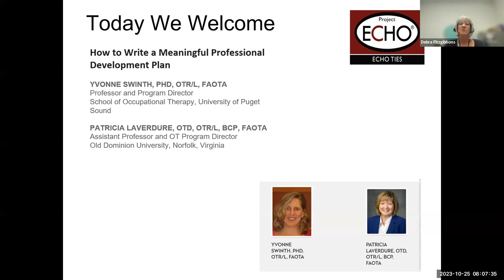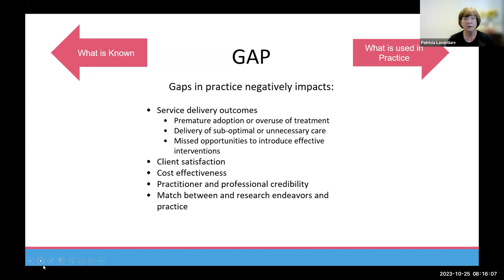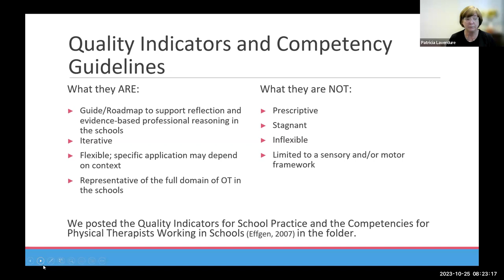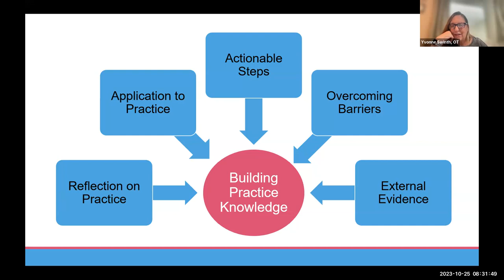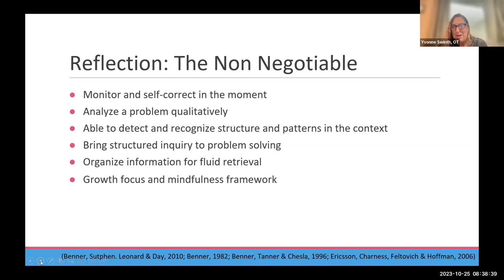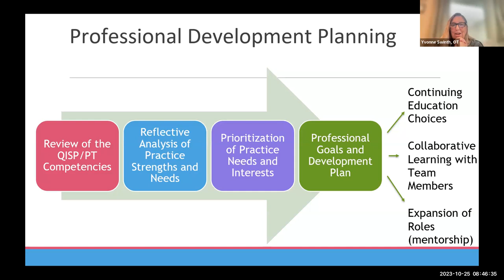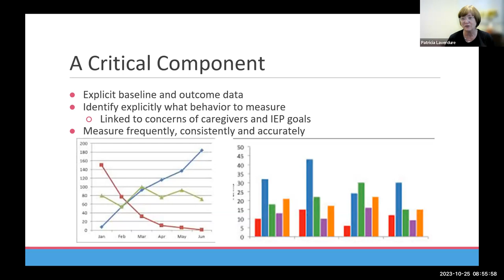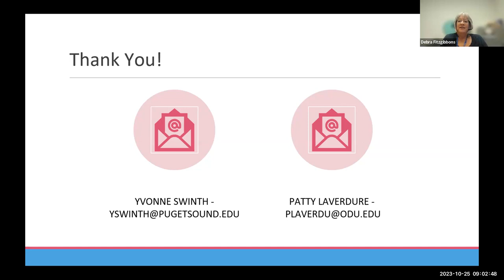10.25.23 How to Write a Meaningful Professional Development Plan - Yvonne Swinth and Patty Laverdure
Many therapists working in educational settings comment that their yearly evaluations are a “waste of time” or that their evaluator does not understand their role in the schools. In this session, we will discuss how to use professional documents such as the Quality Indicators for School Based Occupational Therapy or Physical Therapy Competencies to write meaningful professional development plans that can support effective evaluations in the educational setting and communicate the role and domain of OT and PT services in the schools.